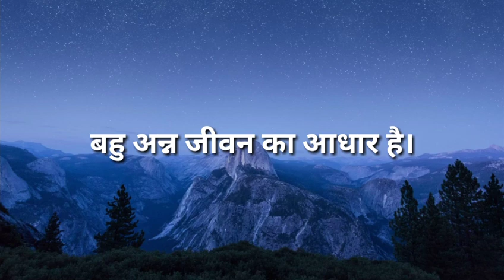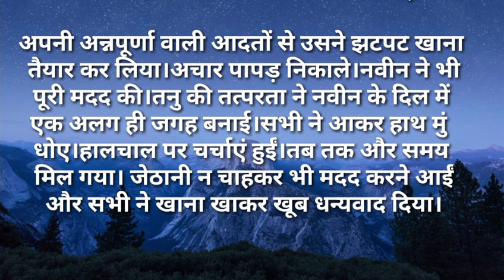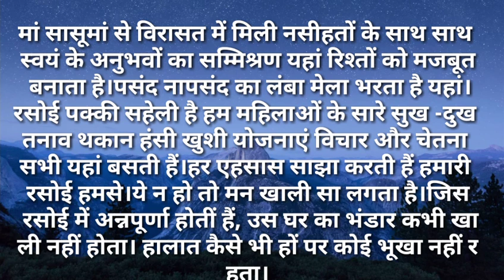Suvichar/बहु अन्न जीवन का आधार है सुविसार /Hindi kahaniya Hindi Moral stories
बहु अन्न जीवन का आधार है